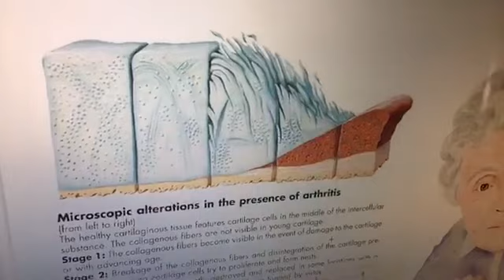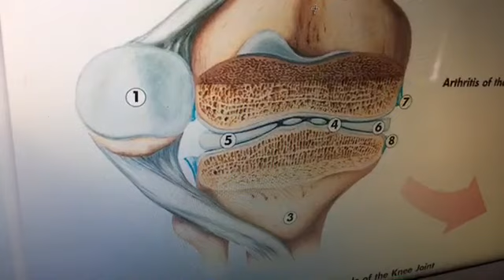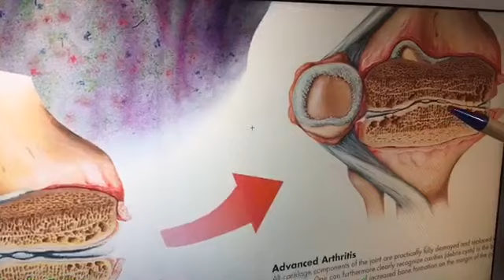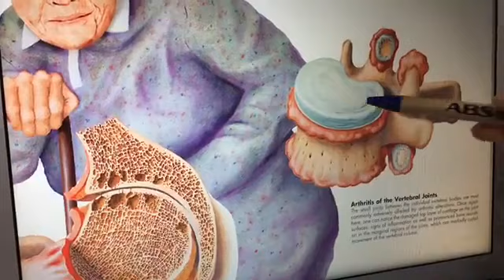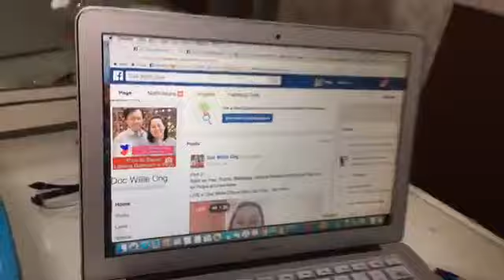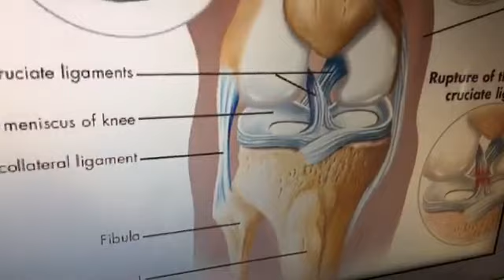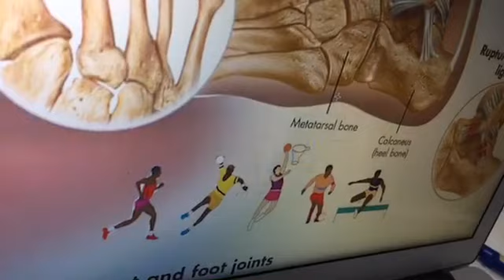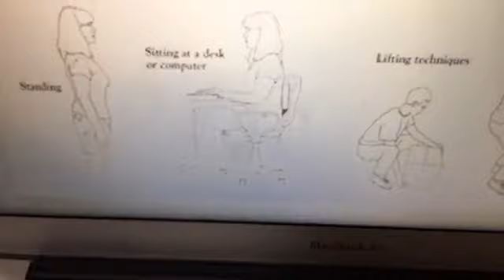Regla Tips, Kirot sa Likod, Tuhod, Paa, Kamay, Arthritis - ni Doc Willie at Liza Ong #237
Regla Tips, Kirot sa Paa, Tuhod, Balakang, Likod at Kamay; Arthritis at Pilay

Video ni Doc Willie Ong at Doc Liza Ong LIVE (12/29/16, Part 2) #237

1. Arthritis at Sakit sa Katawan.
2. Sakit sa Paa, Tuhod, Balakang, Likod, at Kamay.
3. Tips sa Regla o Menstruation.